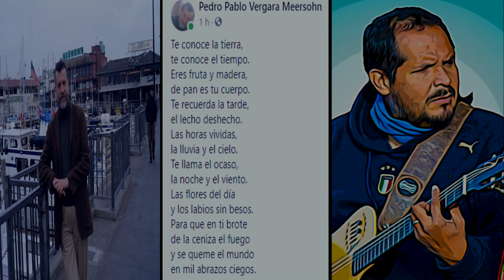Nostalgia de ahora